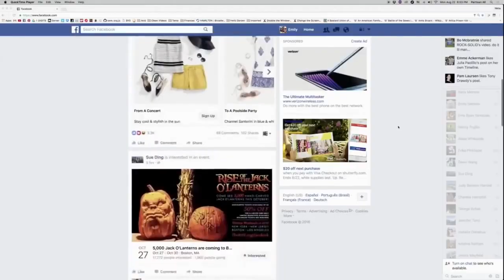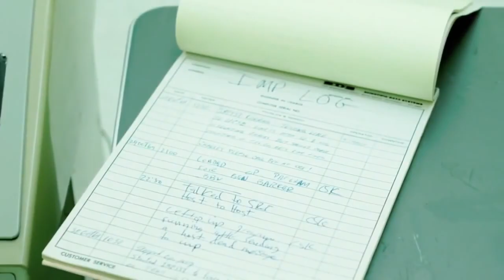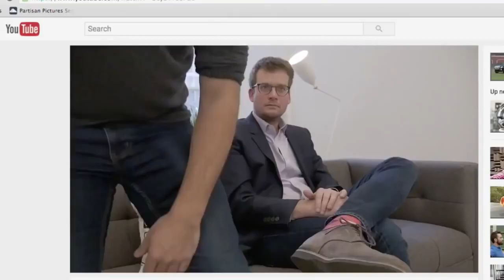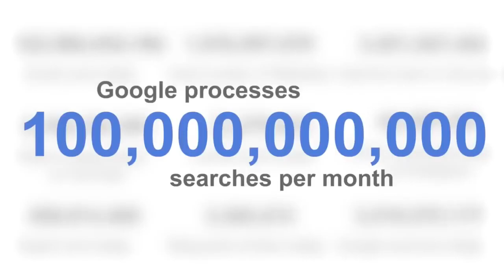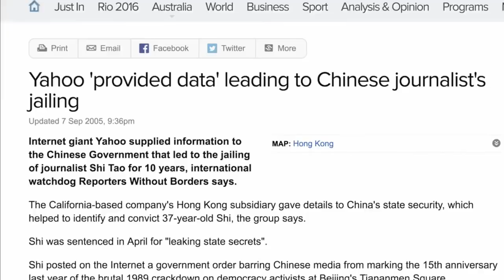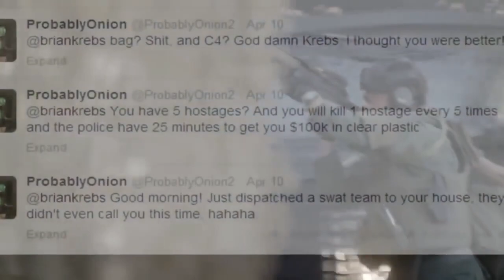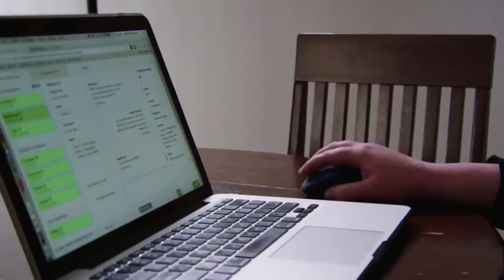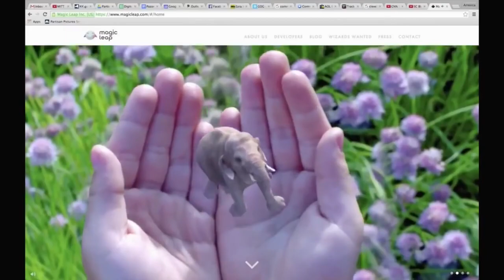The Internet Revolution and Digital Future Tech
How do you feel about all the implications brought about through advancement in technology?

If you have seen the movie Ready Player One, how long do you think it will take us to achieve integrated virtualization to such a degree?